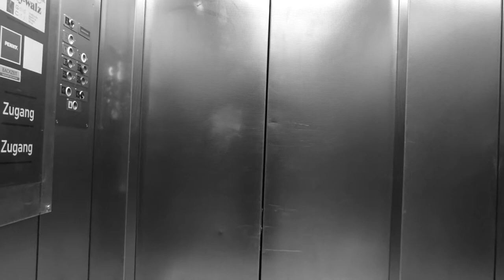Ich fahre in Aufzügen - Michas Welt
Hm, dummerweise ist mein Video, das ich ursprünglich heute veröffentlichen wollte, nicht rechtzeitig fertig geworden. Daher gebe ich mir nochmal eine Woche, und arbeite weiter daran.

Trotzdem will ich an meinem 'Versprechen' festhalten: jede Woche ein Video. Euch soll ja die Zeit nach mir nicht zu lang werden :)
Daher seht ihr heute, wie ich in verschiedenen Aufzügen fahre. Viel Spaß damit :)

Treppensteigen soll ja wirklich gesund sein.
Ich fahr' trotzdem Aufzug :)

Wenn ihr Teile meines Videos für eigene Zwecke verwenden wollt, dürft ihr das gerne tun. Das Video ist unter Creative Commons zur freien Nutzung veröffentlicht.Lediglich die Nennung meines Namens und ein Link zu diesem Video oder meiner sind erbeten.